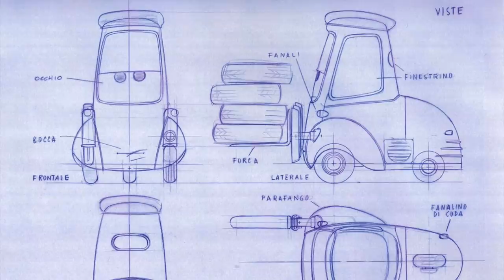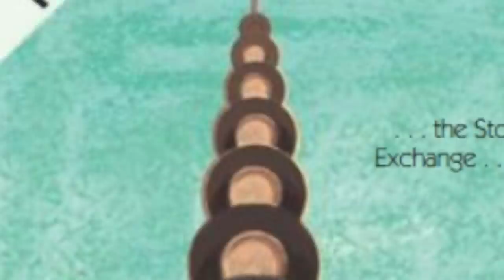How Luigi met Guido and moved to Radiator Springs